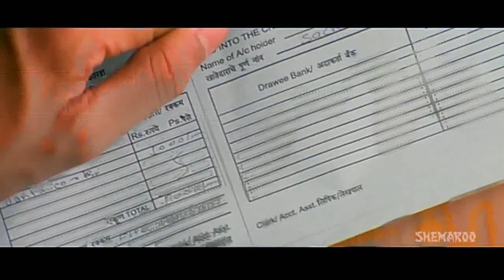Dombivli Return I Official Trailer I Sandeep Kulkarni & Rajeshwari sachdev 2017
Dombivli Return is an upcoming Marathi movie. The movie is directed by Mahendra Teredesai and will feature Sandeep Kulkarni, Rajeshwari Sachdev and Amol Parashar as lead characters. Other popular actors who have been roped in for Dombivli Return are Hrishikesh Joshi.